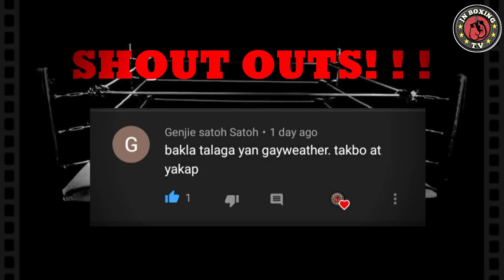HAMBOG NA MEXICANO NA LAKAS LOOB MAGHAMON NG REMATCH PATAY SA LAKAS NG SUNTOK NG PINOY!!!